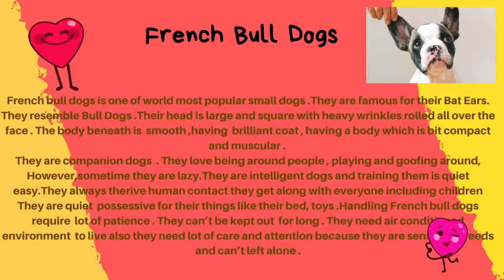Frenchies (Bat Ears)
This channel is about different types of Pets. I have been taking care of pets since childhood  I used to have 5 dogs. Right now I am having french bulldogs. I will be sharing everything about different breeds of pets and their food habits ,health and lifestyles.This is introductory video of my french bull dogs .Hope you like it .